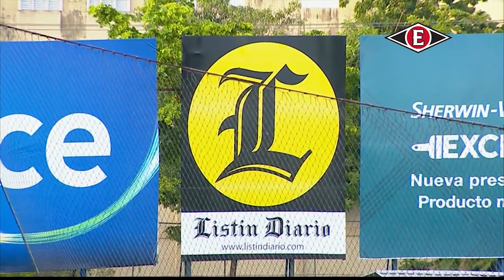Leones del Escogido vs Toros del Este Highlights | Serie Regular | Nov. 24 | ESCOGIDO 2020